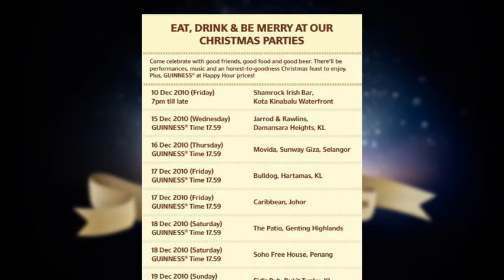MERRY GUINNESS® with Melvin Sia